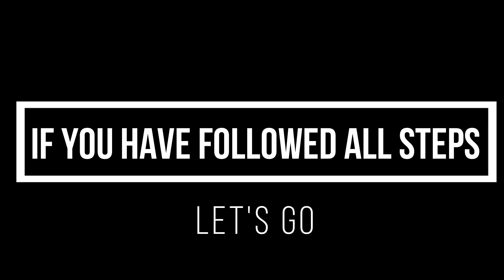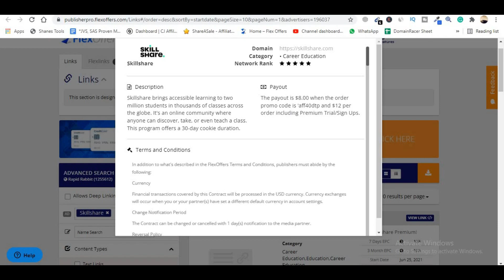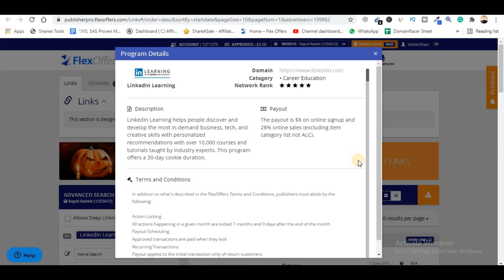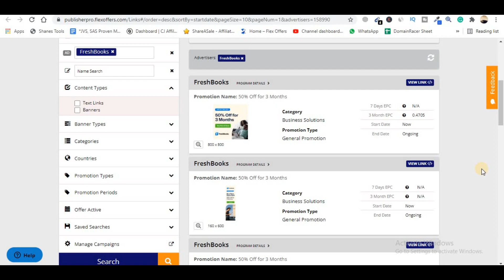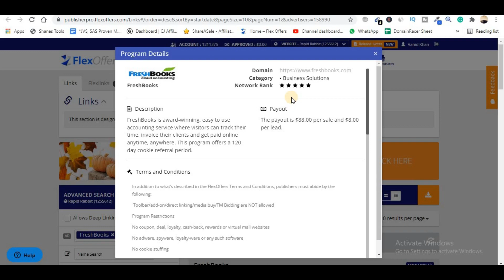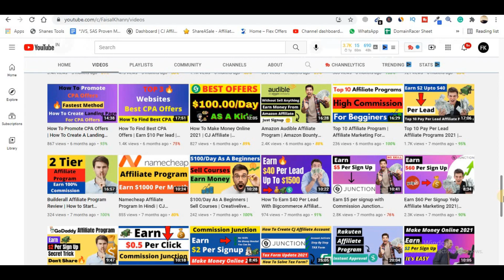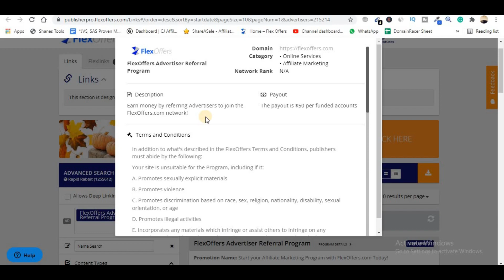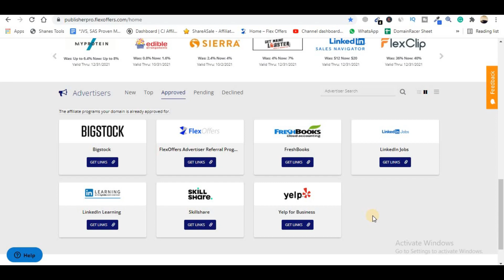Top 5 CPA Offers On Flexoffers | I Made $216 From This Offer 🤑 (CPA Marketing For Beginners)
In this video, I am going to show the Top 5 CPA Offers On Flexoffers, and I Made $216 From This Offer. Literally, this video will be helpful for you, For more information watch this video till the end.